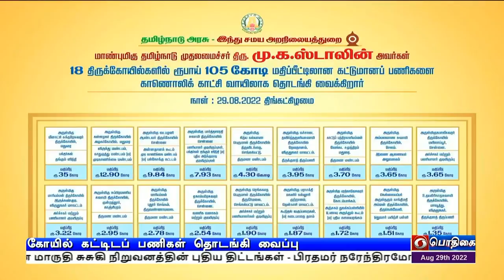கோவில் கட்டிடப் பணிகள் தொடங்கி வைப்புPodhigaiTamilNews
இந்துசமய அறநிலையத்துறை சார்பில் திருக்கோயில்களில்  105 ‍ கோடி ரூபாய் மதிப்பீட்டிலான  25 புதிய திட்டப்பணிகளை தொடங்கி வைத்தார் முதலமைச்சர் மு க ஸ்டாலின்.